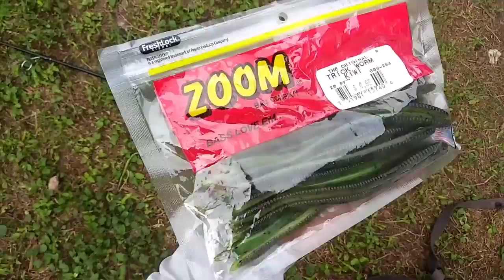[Suggest in Desc] BIG BASS Chokes on Fish! Sneaking in Golf Course for Big Bass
We suggest these items  ( On discount – quickly quickly quickly ) :
Full Tools pack with Bag
Fishing hat
Fishing tent
Fishing backpack
Fishing blade